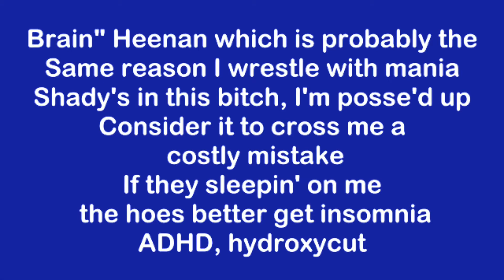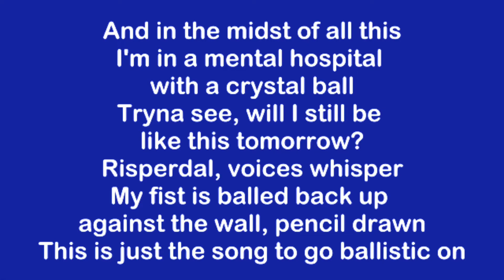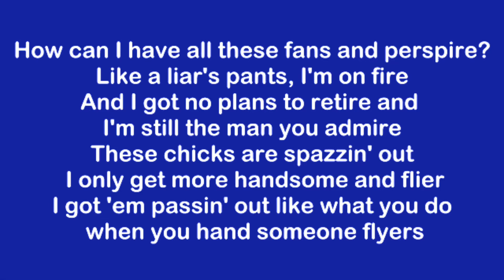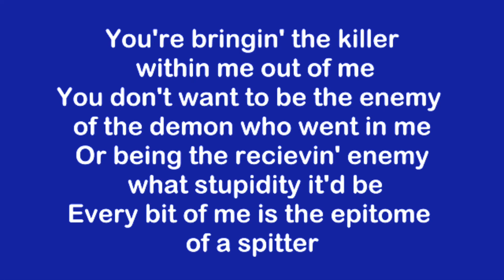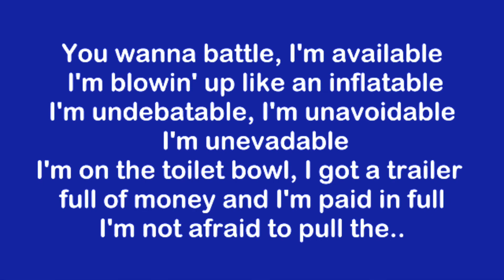Eminem - «Godzilla» ft. Juice WRLD. Lyrics on Blue background just for fun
Lyrics of Eminem’s song “Godzilla” featuring Juice WRLD on Blue background just for fun 🤩